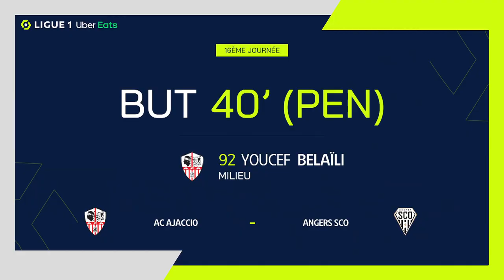Goal Mohammed Youcef BELAÏLI (40' pen - ACA) AC AJACCIO - ANGERS SCO (1-0) 22/23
"AC AJACCIO - ANGERS SCO (1-0) Mohammed Youcef BELAÏLI (40' pen)  goal. AC AJACCIO vs ANGERS SCO Goals in video

Ligue 1 Uber Eats - Season 2022/2023 - Week 16 STADE FRANÇOIS-COTY - Wednesday 28 December 2022